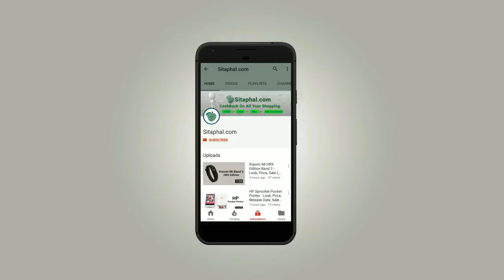Mobiistar CQ - Look, Price, Mobiistar India Sale (Flipkart, Amazon, Snapdeal)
Mobiistar CQ Mobile Specifications:

Display: 5-inch Full HD+ (720x1280 pixels)
Operating System (OS): Android 7.1
Rear Camera: 8 MP
Front Camera: 13 MP
Processor (CPU): Quad-core Snapdragon 425
RAM: 1GB/ 2GB
Storage: 16 GB
Battery Capacity: 3000 mAh
Warranty: 1 Year Manufacturer Warranty